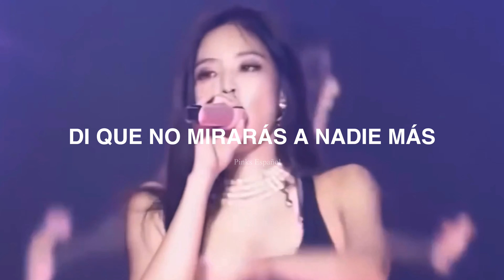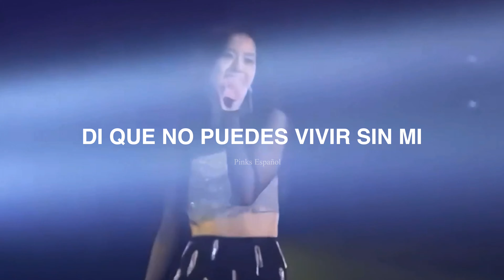Blackpink - Really (subtitulado español)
Nada me pertenece, solo la edicion del video